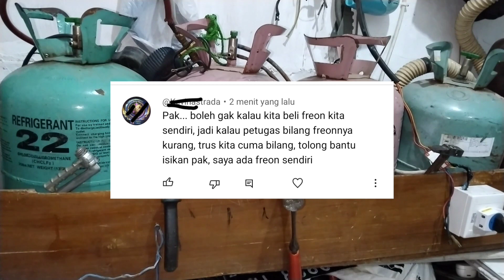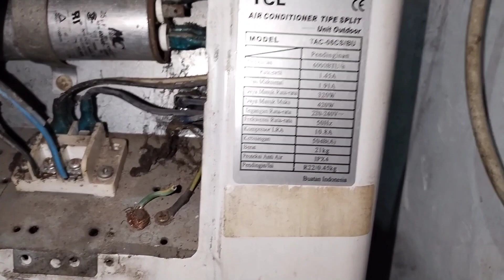Tips Antisipasi Teknisi Yg Suka Bermain² Dgn Freon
Ini adalah tips untuk pengguna AC dalam menghadapi teknisi yg suka bermain² dgn freon pada saat cuci AC & pasang AC.

Tips nya simple teman²pengguna AC cukup sediakan sendiri freon/refrigerant nya jd teman² bisa beli sendiri freon yg sesuai dgn jenis freon AC teman².

Setelah tahu jenis freon nya, nah teman² bisa beli sendiri freon AC nya, beli online lebih simple, ini untuk freon nya : ⬇️

FREON R410A :
Freon R410a 3 kg :

FREON R22 :
Freon R22 3 kg :